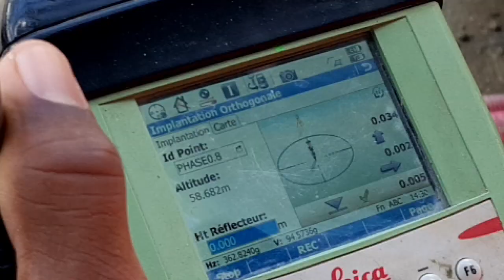Pavillon 6 du Parc des Expositions de la Porte de Versailles - Levage du auvent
Réalisé par Léon Grosse, le Pavillon 6 se distingue des autres pavillons du Parc des Expositions par son auvent complexe imaginé par l’architecte Jean Nouvel.